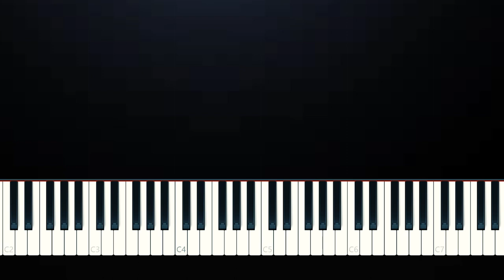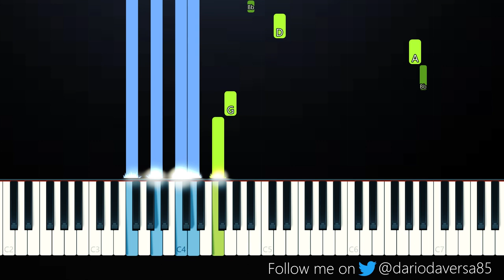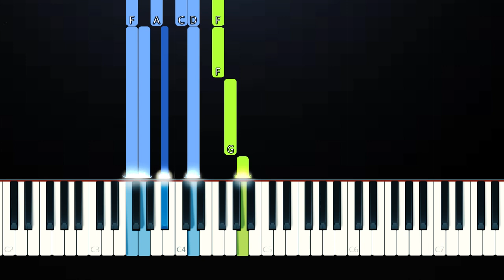Cochise - Hatchback (Piano Tutorial)